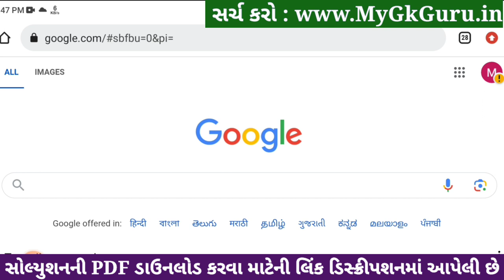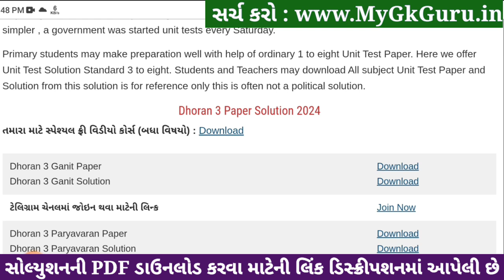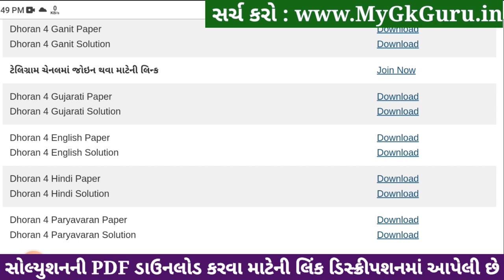Std 4 hindi paper solution 2024 40 marks, Dhoran 4 hindi paper solution 2024, std 4 hindi paper 2024